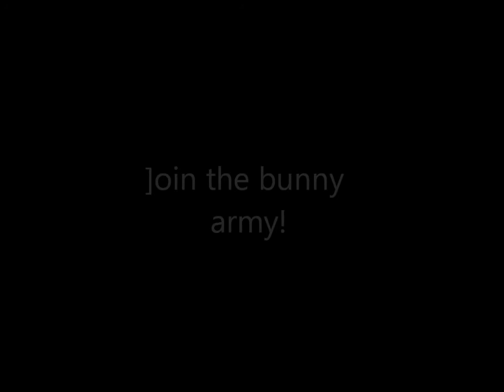The bunny Army!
i made this as a fh rp it's more supposed to be a joke